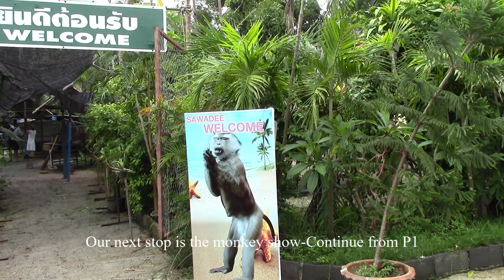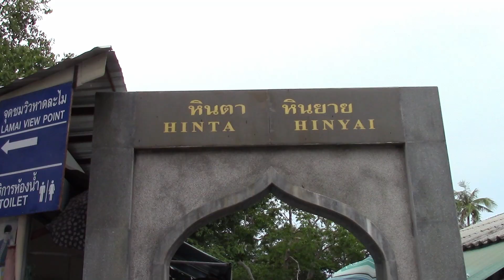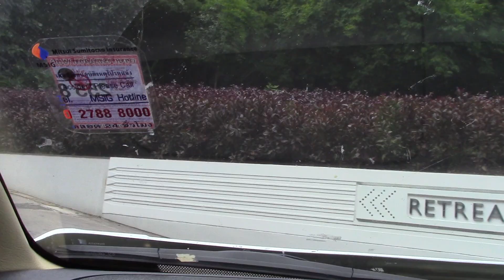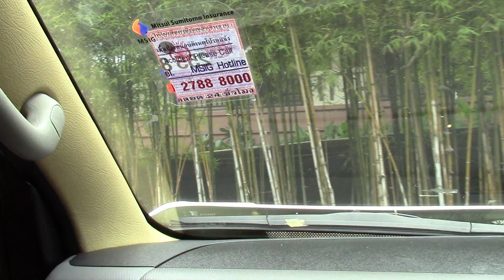Koh Samui P2: Ncig mus saib pojkoob yawgkoob